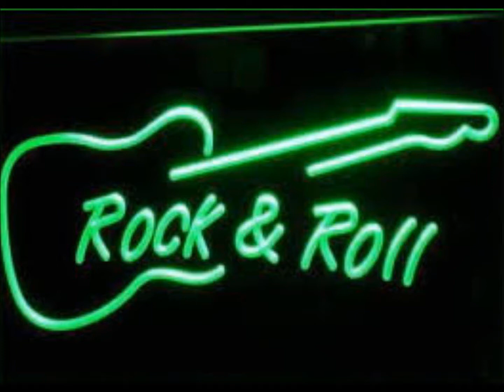H Frąckowiak ,,ROCK AND ROLL MUSIC,,cover